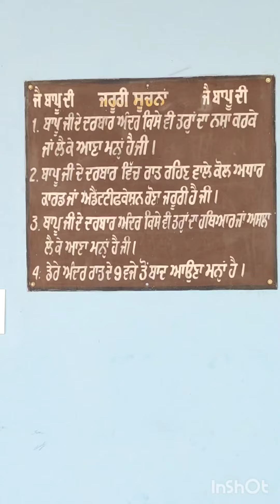Jay bapu Lali Das ji 🙏🙏 1 🕉️🚩 Jay Bapu Ganga Das Ji 🙏🙏 1 Jay Babu Kumbh Das Ji 🙏🙏 1 🚩🕉️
Jay Bapu Ganga Das Ji 🙏🙏1 🚩